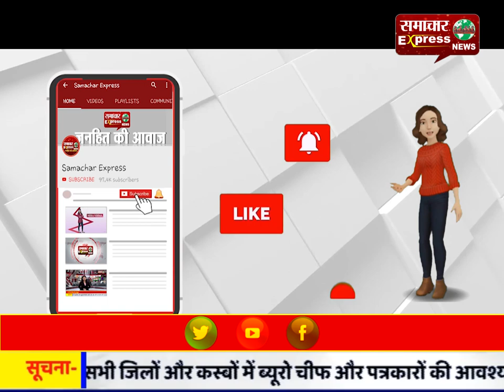पुलिस प्रशासन के नकल रहित परीक्षा कराने के दावे फेल